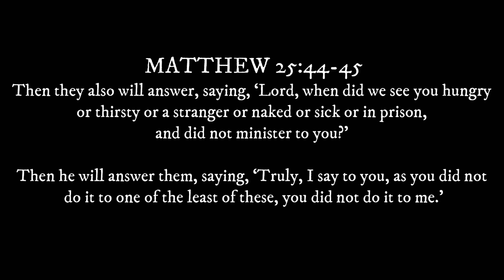OUTREACH 🗣️ Bible Study 📖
Giving a Homeless Bible study in the beginning of 2023 at Communities Under the Bridge, a non-Profit Christion organization.

Serving the community